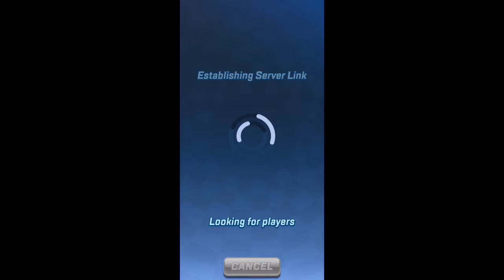Let’s play as Blaze sonic forces speed battle (She’s good)